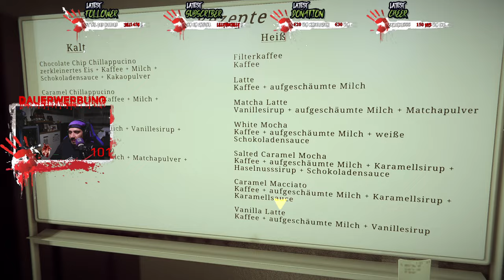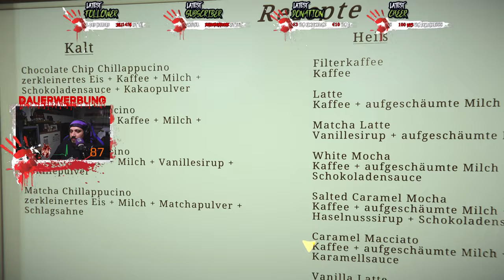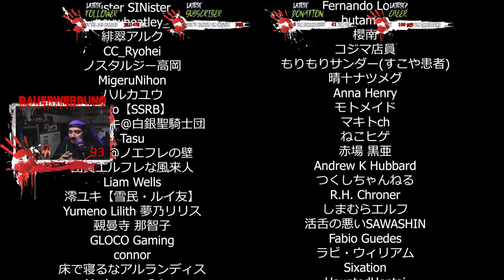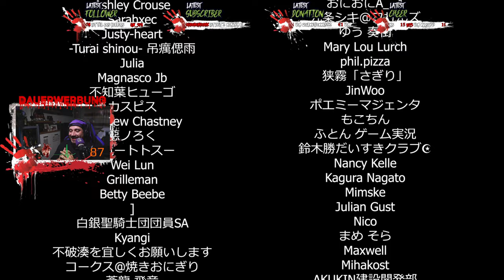The Closing Shift | 閉店事件 - FULL GAME GAMEPLAY - KURIOSER STALKER HORROR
Full Game Gameplay
Kurioser Stalker Horror

📦Amazon Wishlist📦

Gespielt auf: PC
Genre: Indie Horror
Entwickler: Chilla's Art